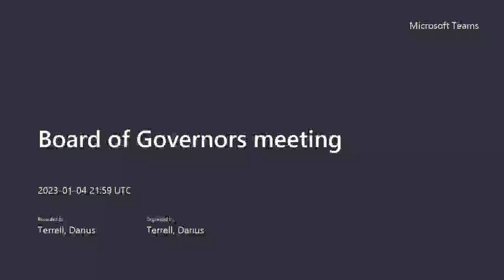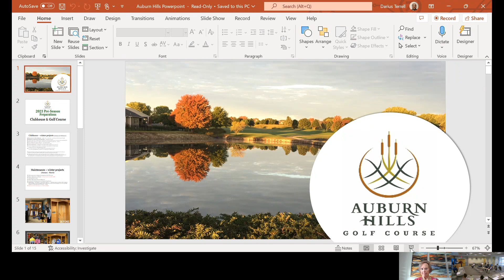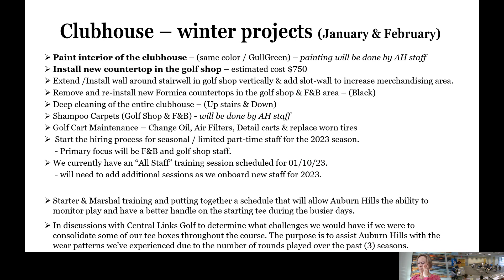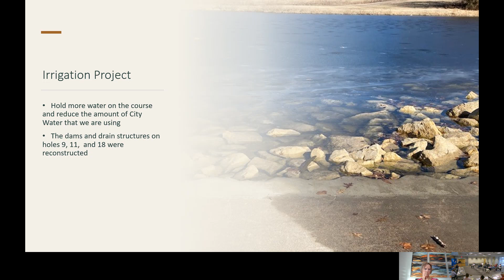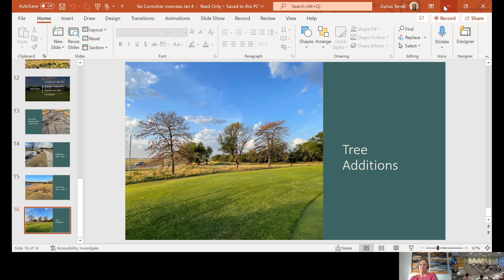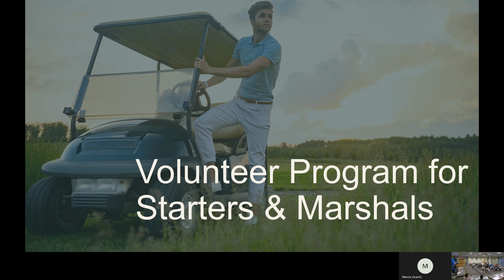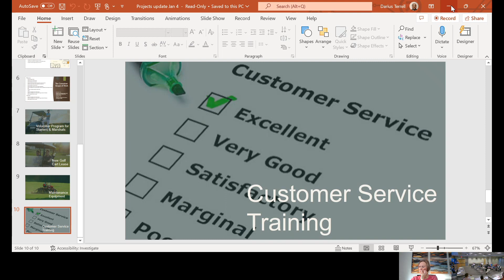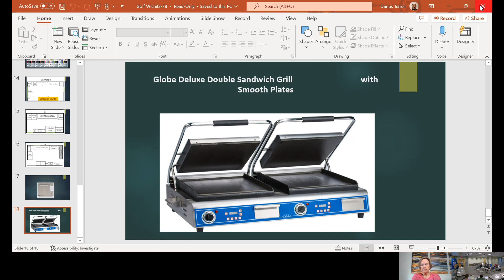Golf Board of Governors Meeting January 4, 2023